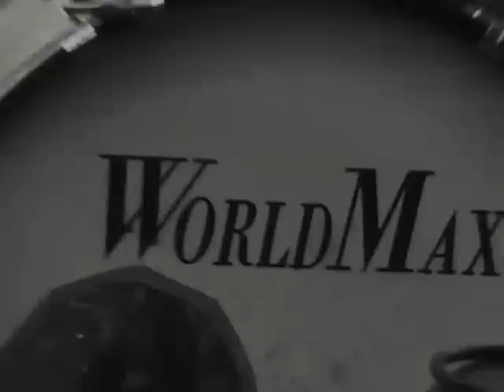ZEBU! 7.6.08 La Pampa Festival GERMANY!